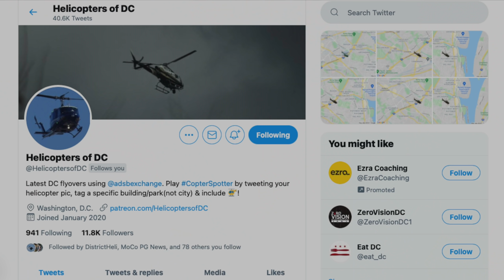Why does a Park Police helicopter fly with Marine One?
I've gotten many emails and comments asking why a US Park Police helicopter flew alongside the same flight track as Marine One the other day and then did some loops around the White House. I try to show and not tell on this channel, but unfortunately, I really don't film the Park Police Eagle all that often. Still I did manage to find a few clips from my archive of the Park Police helicopter flying around the White House, so I made a short video explaining the Park Police "White House Loop" and what you can expect to see at future Marine One landings.

Miles I walk per day:
 Stay at home day: 3-4 miles
 Normal day:  4-7 miles
 Good hike day: 7-10 miles
 Best day: 25 miles